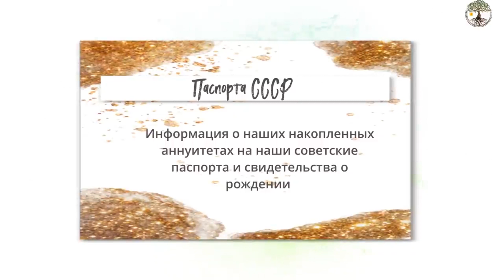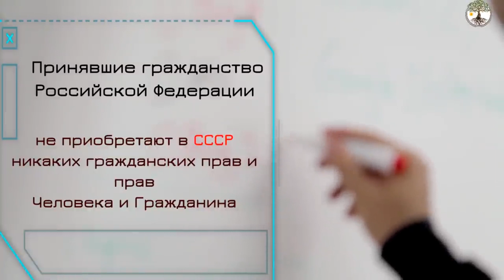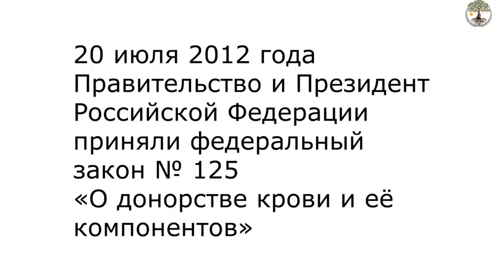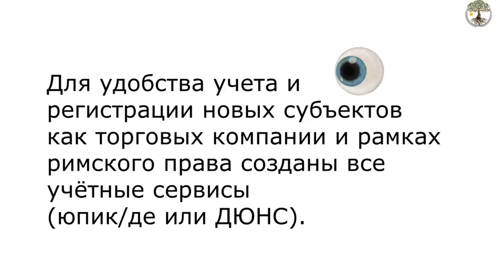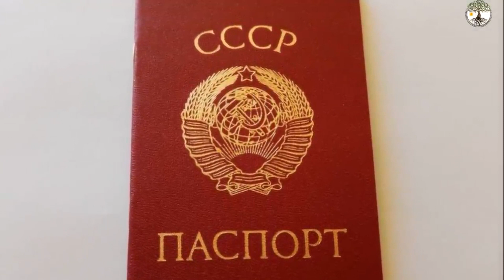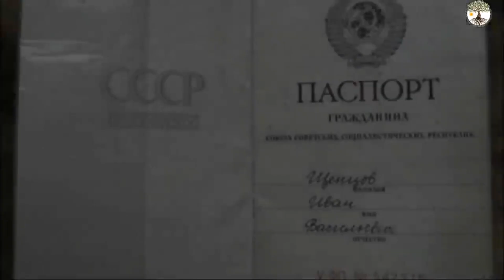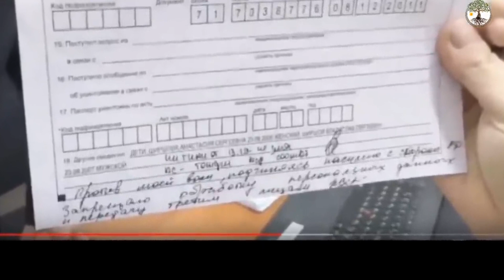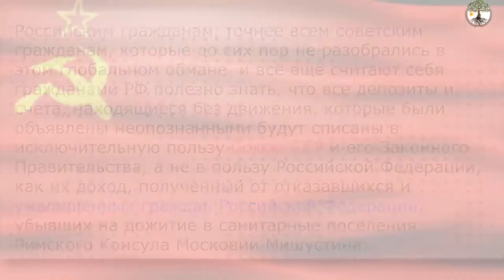Виталий Иванович Иванов - О ВЫБОРАХ - «Милицейское братство»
- НАМ ПОМОЩЬ - ВАМ ПОМОЩЬ - 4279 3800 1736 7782 -
Народу! Отечеству ! Защитникам власти!
Иванов Виталий Иванович - председатель правления "Милицейского братства", полковник милиции В/О, кандидат юридических наук, доцент кафедры управления ОВД в ОУ Академии Управления МВД РФ, эксперт подразделений спецназа ОВД МВД Иванов Виталий Иванович
Срочно!